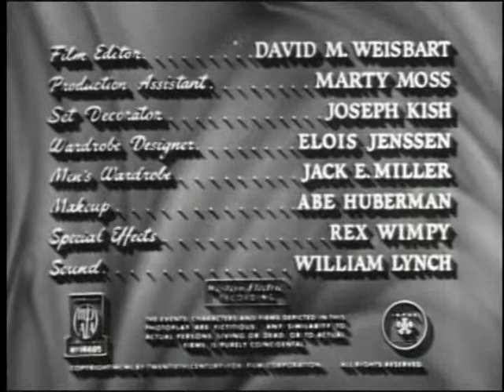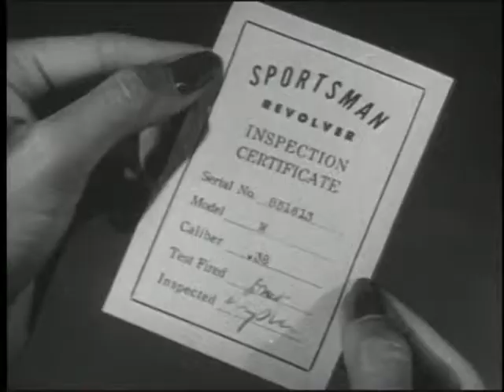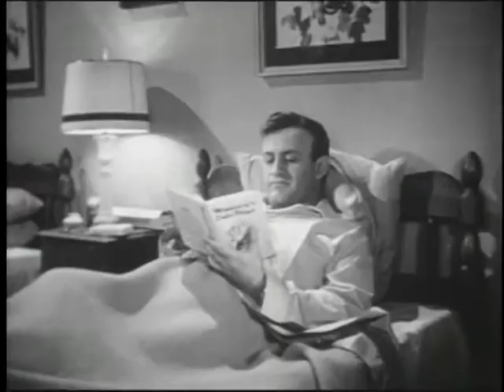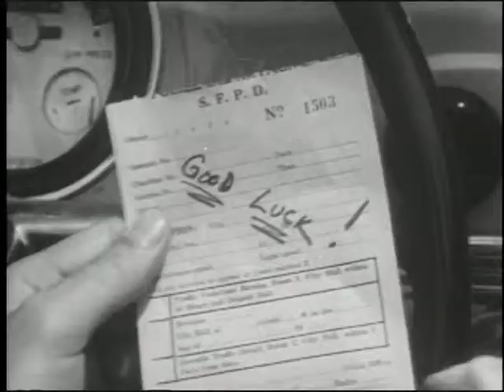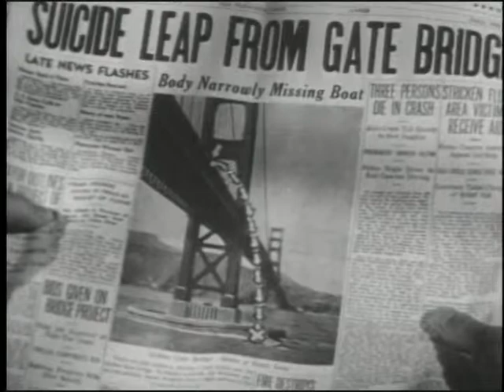The Man Who Cheated Himself (1950)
A veteran homicide detective who has witnessed his socialite girlfriend kill her husband sees his inexperienced brother assigned to the case.

Director:
Felix E. Feist
Writers:
Seton I. Miller (screenplay), Philip MacDonald (screenplay)
Stars:
Lee J. Cobb, Jane Wyatt, John Dall